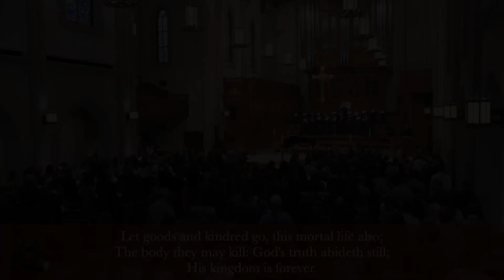𝐀 𝐌𝐢𝐠𝐡𝐭𝐲 𝐅𝐨𝐫𝐭𝐫𝐞𝐬𝐬 (𝐄𝐢𝐧 𝐅𝐞𝐬𝐭𝐞 𝐁𝐮𝐫𝐠) 𝐚𝐫𝐫. 𝐒𝐚𝐦𝐮𝐞𝐥 𝐌𝐞𝐭𝐳𝐠𝐞𝐫